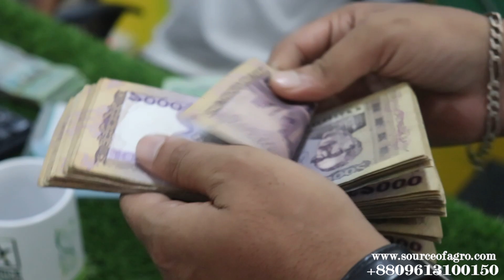ছোট থেকে সফল উদ্যোক্তা হওয়ার বাস্তব জীবনের গল্প || তিন মাথার ম্যাজিক মেশিন || Source Of Agro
তিন মাথার ম্যাজিক মেশিনে কয়েক ধরনের কাজ করতে পারবেন এবং নিজ এলাকায় ছোট-খাটো একটা ব্যবসা শুরু করতে পারবেন।
বিস্তারিত ভিডিওতে দেখুন.

মেশিনের বর্ণনাঃ
মোটরঃ ৪.৫/৫ ঘোড়া
গতিঃ ২৮০০ rpm
ওজনঃ ১১৫ কেজি (প্রায়)
উচ্চতাঃ ৫ ফিট 4 ইঞ্চি
সিষ্টেমঃ ৩ হলার এক সাথে
পুলি সিষ্টেমঃ অটো
দৈর্ঘ্যঃ ৩ ফিট ৯ ইঞ্চি
প্রস্তুতকারক দেশঃ চায়না

সুবিধাসমূহঃ
১. ঘন্টায় প্রায় ২০০- ২৪০ কেজি ধান ভাঙ্গানো যায়।
২. ঘন্টায় প্রায় ১২০-১৫০ কেজি গম, চাউল ও ভুট্টা দানাদার ও পাউডার করা যায়।
৩. ২২০ ভোল্ট তাই বাসাবাড়ীর লাইনে চালানো যা।
৪. স্পেয়ার-পার্টস সহজেই পাওয়া যায়।
৫. ১ বছরের ফ্রি সার্ভিস ওয়ারেন্টি।
সরাসরি অফিসে এসে অথবা অনলাইনে বুকিং দিয়ে কুরিয়ার সার্ভিসের মাধ্যমে দেশের যেকোনো প্রান্ত থেকে আমাদের পণ্যসমূহ সংগ্রহ করতে পারবেন।
বিস্তারিত জানতে কল করুনঃ
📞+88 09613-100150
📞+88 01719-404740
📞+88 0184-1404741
🕐সকাল ৮ থেকে রাত ১০ টা
✈️প্রবাসীরা হোয়াটসঅ্যাপ করুনঃ
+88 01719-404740 অথবা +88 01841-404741
আমাদের ঠিকানাঃ সোর্স অব এগ্রো
প্রধান কার্যালয়ঃ কলেজ রোড, কালিতলা, বগুড়া।